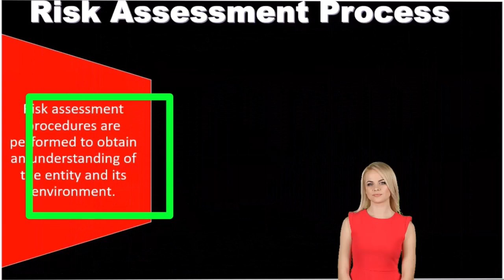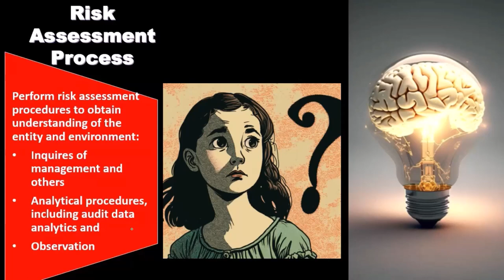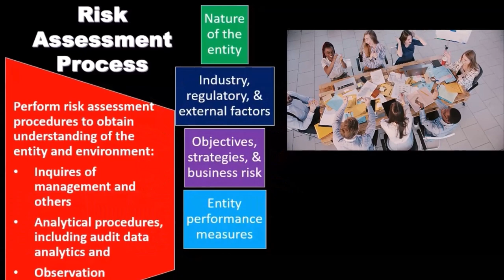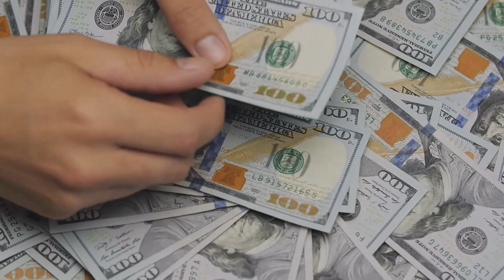Proceso de evaluación de riesgos 4020 Auditoría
Proceso de evaluación de riesgos
Auditoría